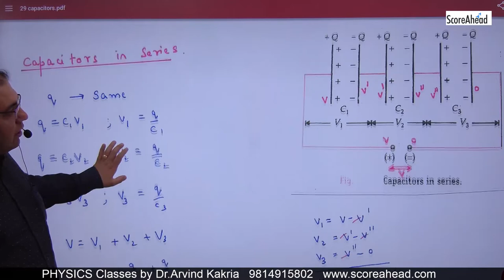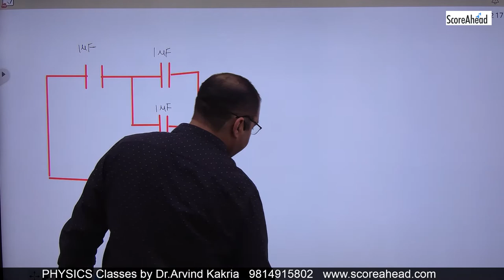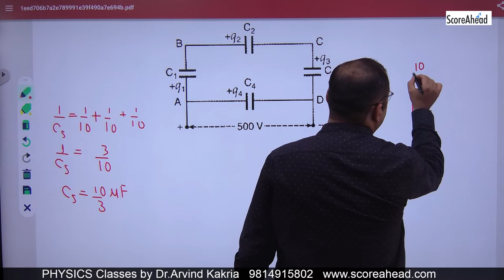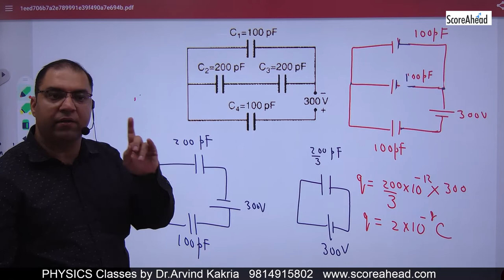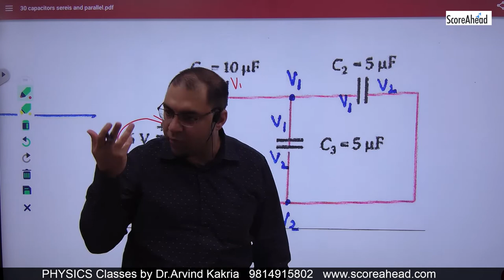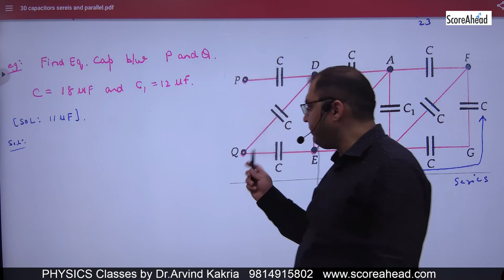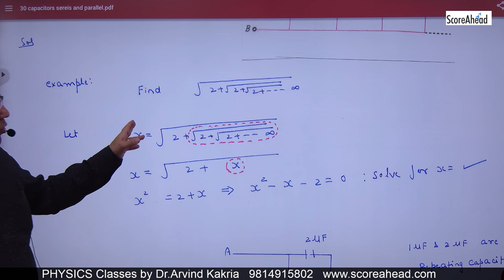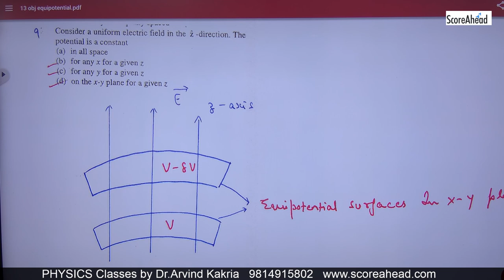59 Capacitance Numericals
Capacitance Numericals